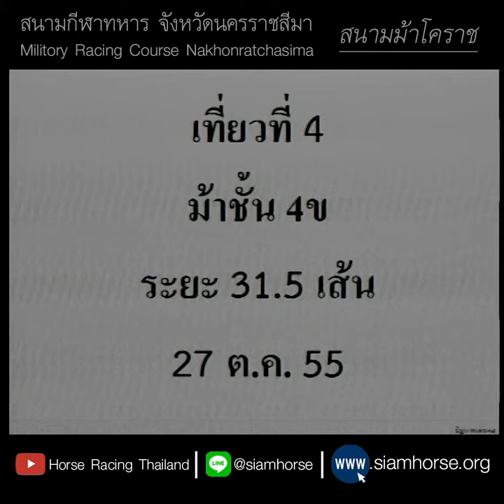[ม้าแข่งสนามโคราช 27 ต.ค. 2555] ม้าเทศชั้น 4ข | เคียวลีฟ+พิมพ์พนม+คันทรี่แมน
สนามม้าโคราช ประจำวันที่  27 ตุลาคม 2555